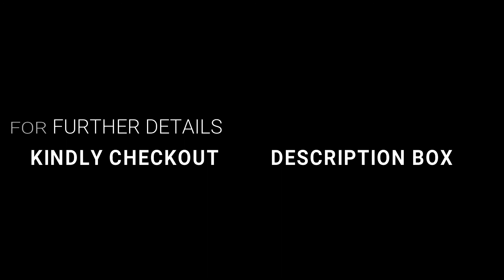DESIGNER KURTA PALAZZO COLLECTION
Festive Wear Rayon Designer Kurta With Palazzo & Dupatta

Festive Wear Rayon Designer Kurta With Palazzo and Dupatta

Fabric: Rayon

Type: Kurta, Bottom and Dupatta Set

Style: Variable

Sizes: M (Bust 38.0 inches, Waist 30.0 inches), L (Bust 40.0 inches, Waist 30.0 inches), XL (Bust 42.0 inches, Waist 34.0 inches), 2XL (Bust 44.0 inches, Waist 34.0 inches)

Design Type: Variable

KINDLY REACH US THROUGH

INSTAGRAM ID  trendsnfashionjusforu